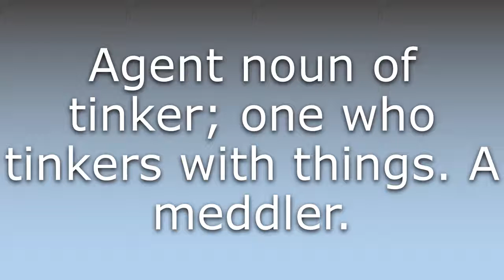What does Tinkerer mean?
What does Tinkerer mean in English? Learn the meaning of the word Tinkerer! How to Pronounce Tinkerer. Expand your vocabulary, learn words.